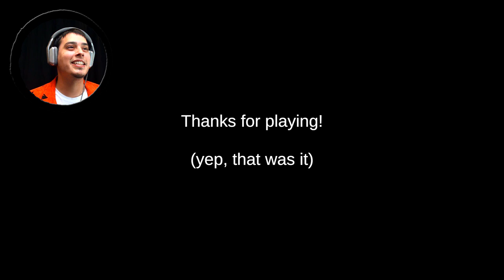2 Horror Games #1 - ZOMBIES AND HOTELS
Playing two horror games today! Death Trips and Homage to the Dead. I guess this means I'm killing two birds with one big boulder haha!